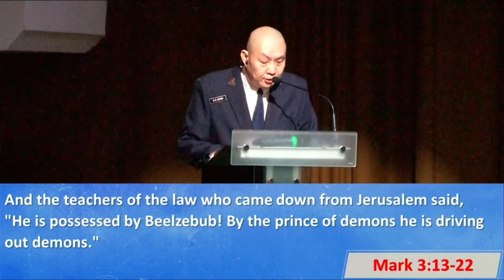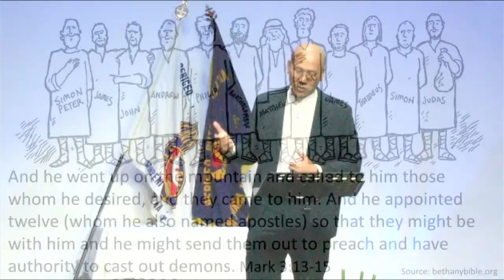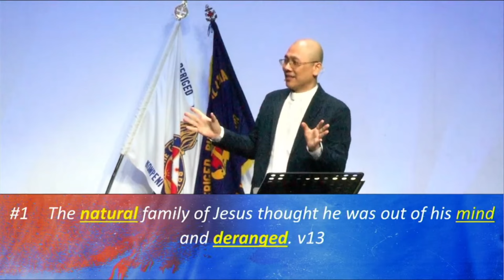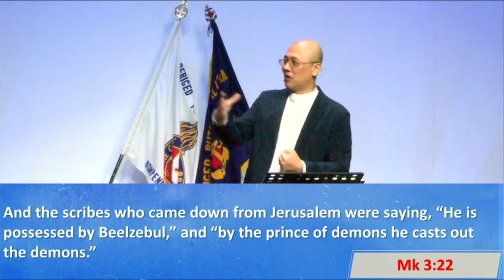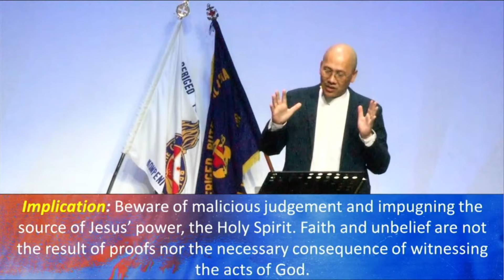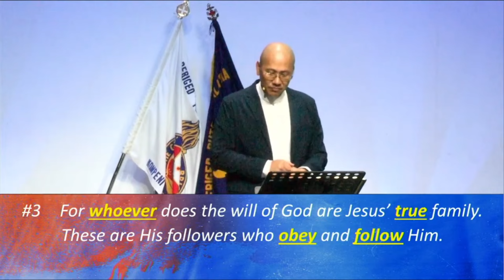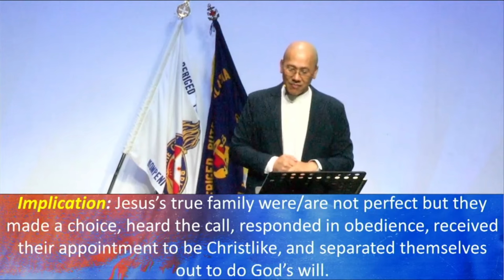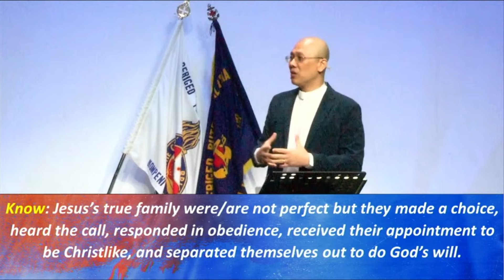28th April 2024 - Rev Ronald Yap - Becoming A People Of God Series #9 True Members of Jesus’ Family